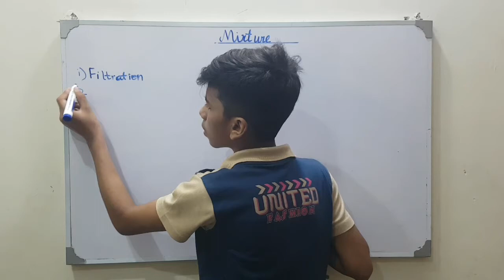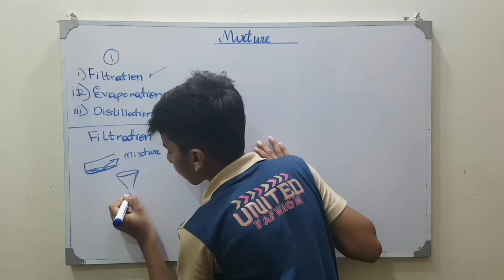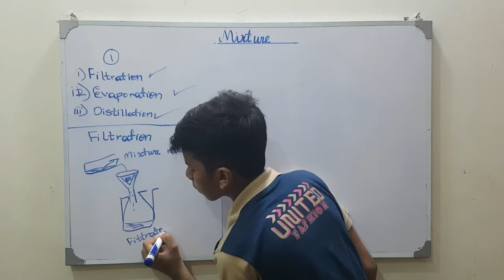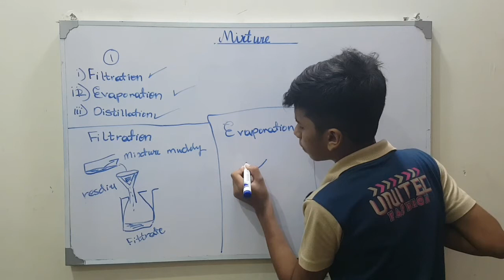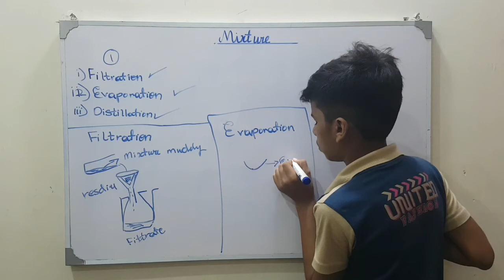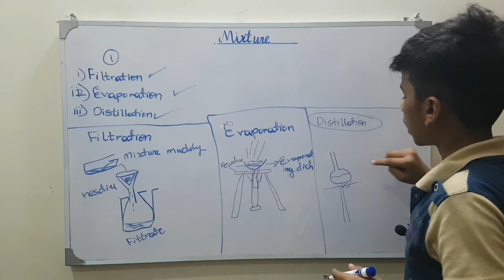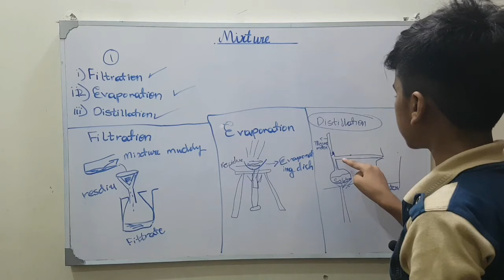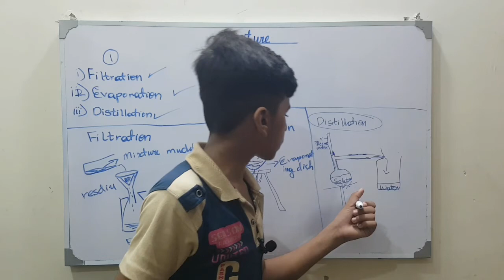What is Mixtures? | Science | by Dear Ahmed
Description

In chemistry, a mixture is a material made up of two or more different substances which are physically combined. A mixture is the physical combination of two or more substances in which the identities are retained and are mixed in the form of solutions, suspensions and colloids.